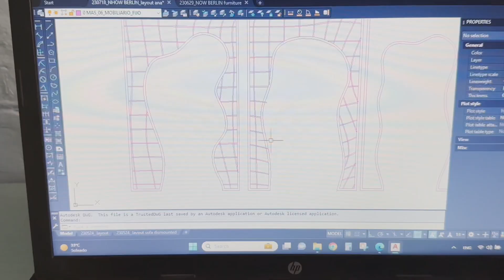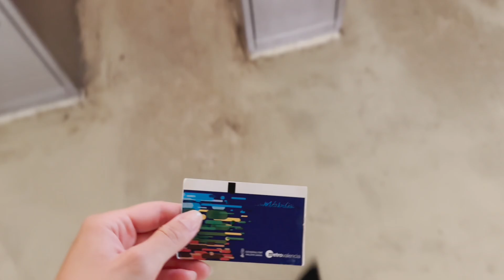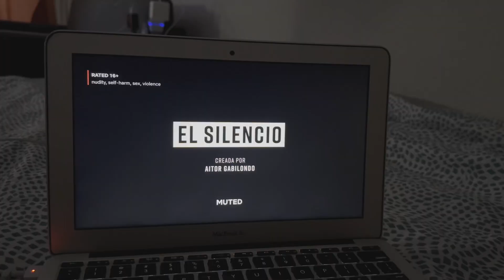how to survive the spanish heat wave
I think I'm the only one who can get sick in the biggest heat wave :')... anyways, enjoyed the past weekend with my friends, and finally ate some CHURROS in Valencia! x

•23 years old